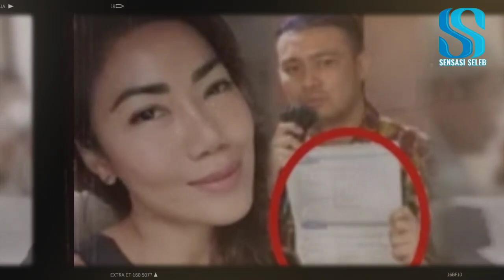KELEWATAN: Ari Wibowo Tak Bisa Beri Toleransi Pada Inge Anugrah, Bukti Kuat Adalah Rekaman Video!!